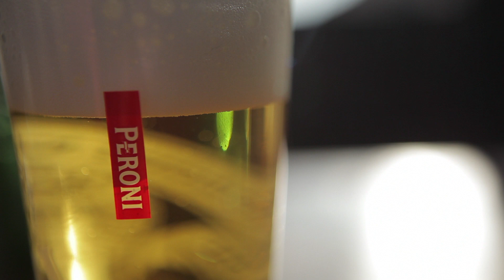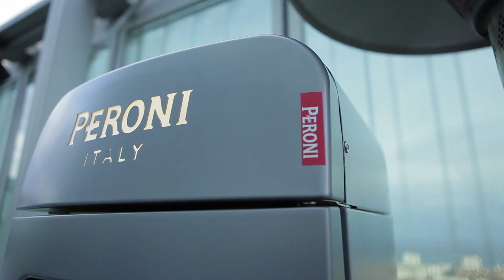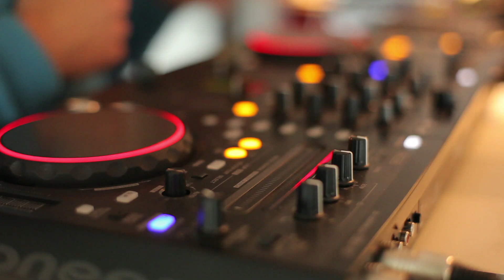APERITIVO PERONI LAUNCH by HACHE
Vídeo master lanzamiento Aperitivo Peroni en España. Este vídeo se produce para mostrar el Aperitivo Peroni a otros mercados, potenciales clientes y management Peroni Nastro Azzurro a nivel internacional. Idea original, rodaje, banda sonora y edición by Agencia HACHE